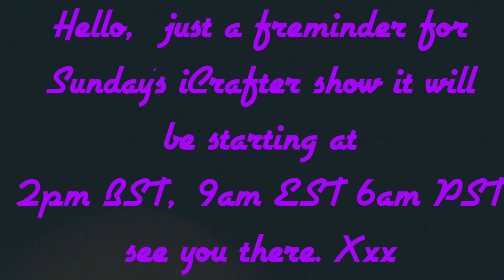iCrafter Premier on TCC Channel